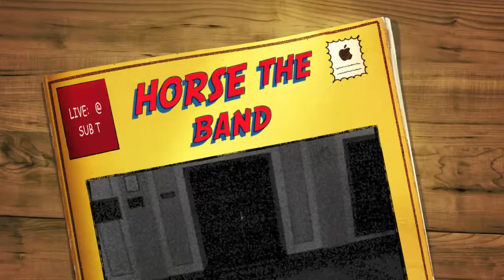Various Videos (HORSE the band, Hockey, Physics, Rockets)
Working w/ a Motion Capture Camera & My New Mac Book Pro